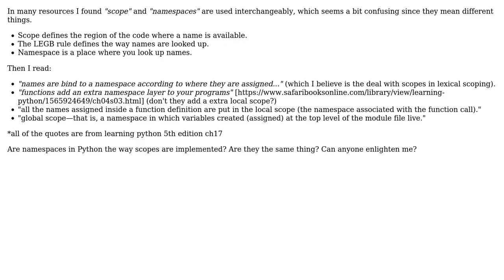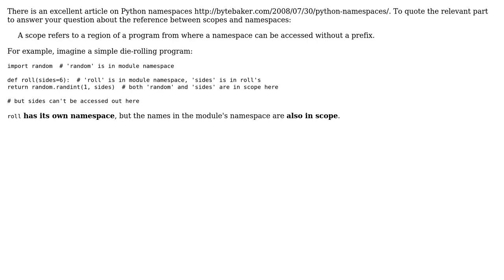Software Engineering: What is the relationship between scope and namespaces in Python?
With thanks & praise to God, and with thanks to the many people who have made this project possible! | Content (except music & images) licensed under CC BY-SA | Music | Images & others | With thanks to user Nikos user jonrsharpe user Carl Smith user astralwolf and the Stack Exchange Network Trademarks are property of their respective owners. You are responsible for your own actions.